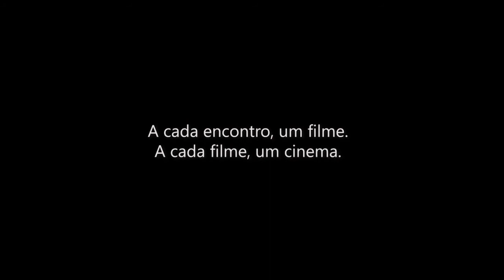Pílula do 27º encontro Cinematógrafo e Saladearte Daten "O Homem Que Não Dormia" com Edgard Navarro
Neste 27º Encontro do Cineclube Saladearte Daten e Cinematógrafo, tivemos a participação especial do diretor Edgard Navarro, para conversarmos sobre o filme O Homem Quer Não Dormia (2013). A conversa contou com a mediação dos cineastas e curadores Fabricio Ramos e Camele Queiroz.